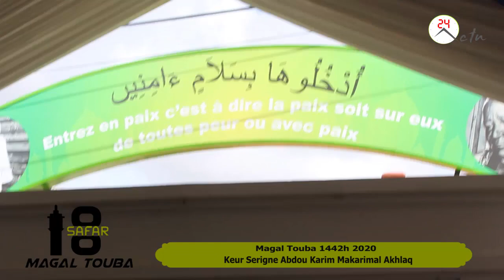Entretien avec S. Mame Mor Mbaaye Chez S. Abdou Karim '' Makarimal Ahlaq '' Magal Touba 2020